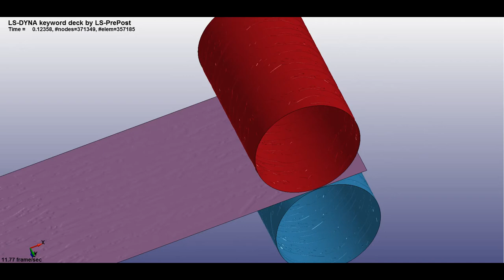Моделирование рельефной формовки металлического листа в программе LS-DYNA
Моделирование процесса формования рельефной структуры на металлическом листе. Структура под кору дерева (короед). Выполнено в программе LS-DYNA.